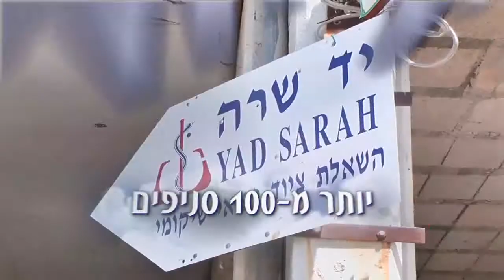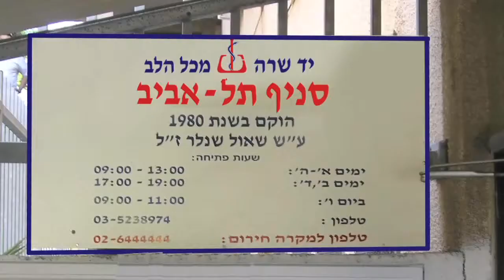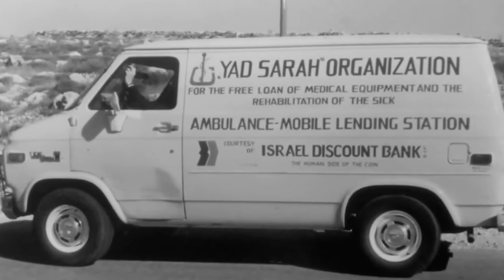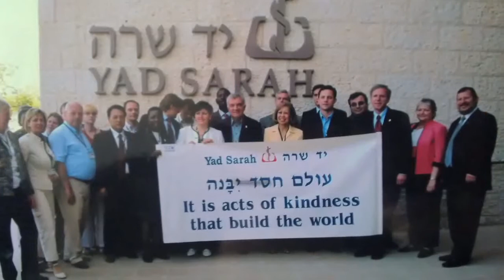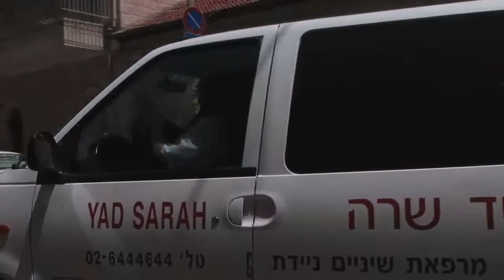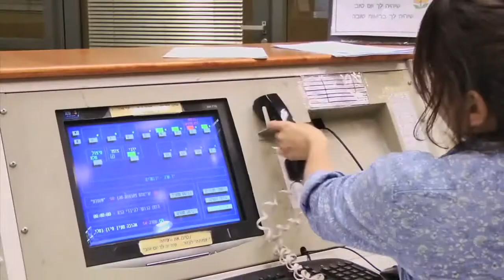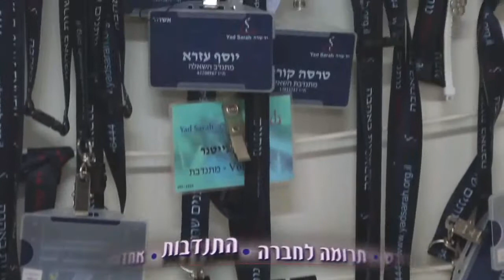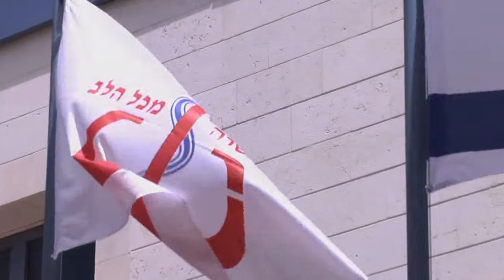ארכיון - סרט תדמית יד שרה